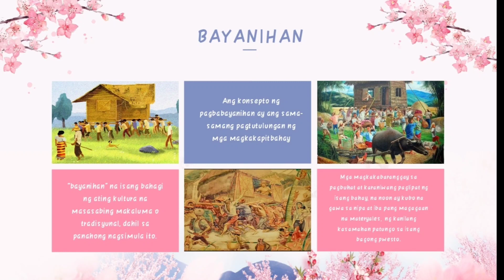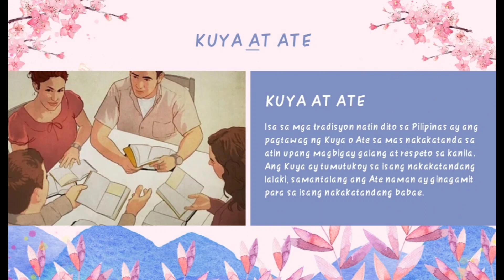Sitwasyong Pangwika/Students Ouput/Grade11/MarlzzSeb Channel